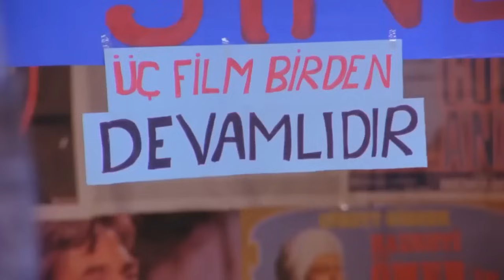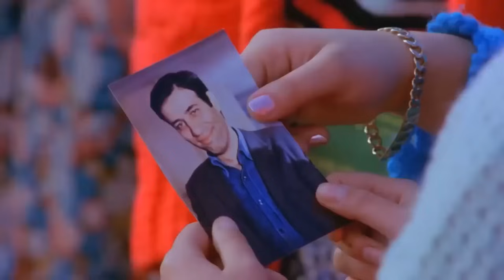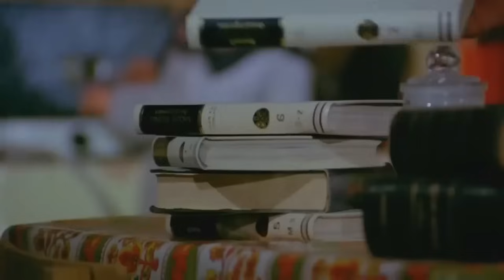Doktor Civanım | Kemal Sunal Komedi Filmi (Restorasyonlu)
Filmde, yıllardır İstanbul’da bir hastanede temizlikçi olarak çalışan Kemal’in öyküsü anlatılır. Kemal annesine doktor olduğunu anlatan bir mektup yazar. Annesi sevincinden bu haberi bütün köye yayar. Köyün kızları Kemal'in köye döneceğini öğrenince, onu elde etmek için ellerinden geleni yaparlar. Fakat Kemal, Ruşen Ağa’nın kızı Sümbül’e âşık olur. Kemal'in doktor olmadığının anlaşılması ise bu aşkı zora sokacaktır.

Yapımı: 1982 - Türkiye
Tür: Komedi
Senaryo: Memduh Ün, Safa Önal
Yönetmen: Kartal Tibet
Oyuncular: Kemal Sunal, Bahar Öztan, Yadigar Ejder, Ayşen Gruda, İhsan Yüce, Ali Şen, Reha Yurdakul